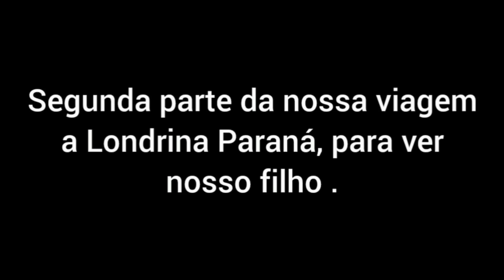Segunda parte do vídeo da viagem ao Paraná para ver meu filho do coração. ❤️